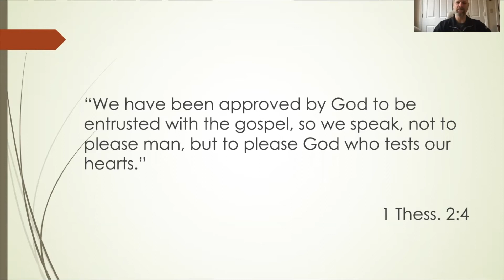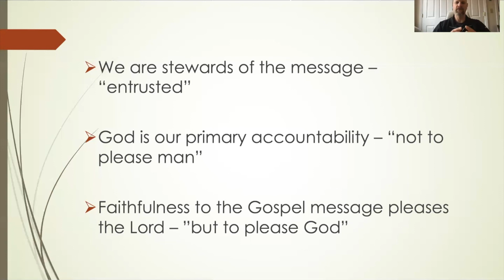Faithfulness to the Gospel Message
"We have been approved by God to be entrusted with the gospel, so we speak, not to please man, but to please God who tests our hearts." 1 Thess. 2:4